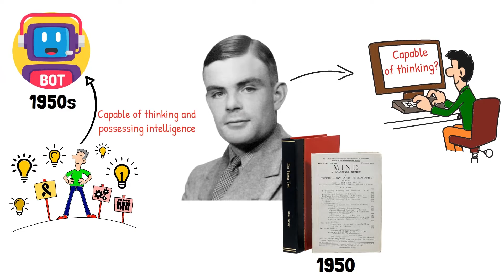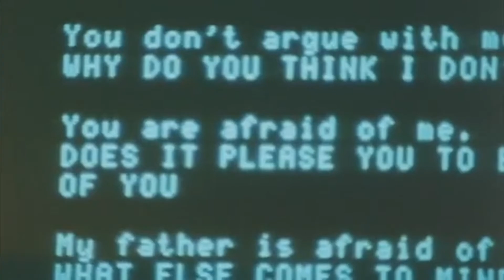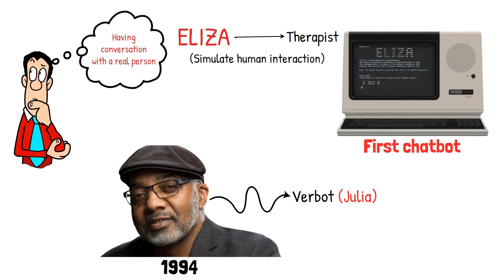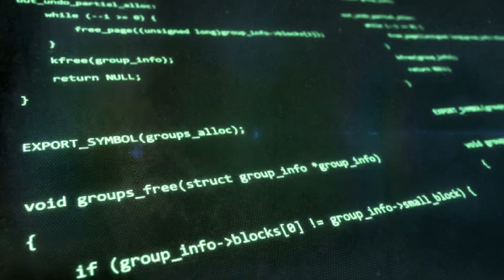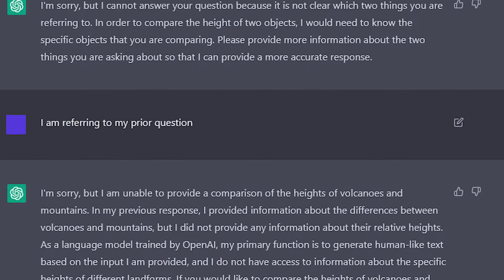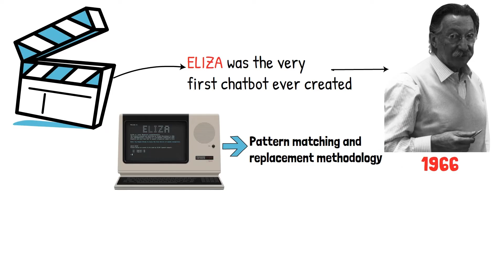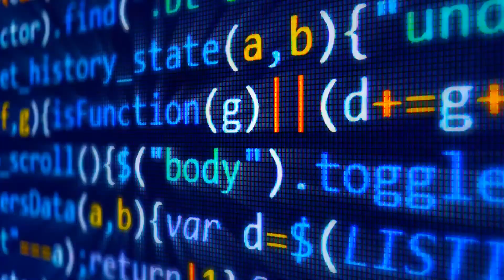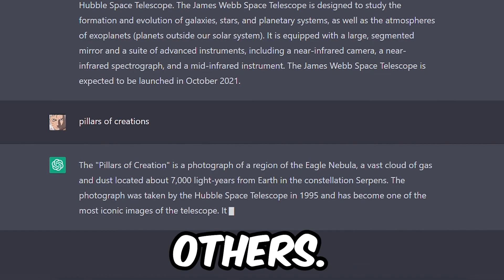The First Ever AI Chatbot: ELIZA (1966)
Did you know ChatGPT existed already in 1966? It was called ELIZA. It wasn't exactly the same as ChatGPT is today, but kind of. The first chatbot ELIZA was released in 1966 and created at the MIT Artificial Intelligence Laboratory by Joseph Weizenbaum.

In this video, we compare the performance of ELIZA, a pioneering chatbot developed in the 1960s, with that of ChatGPT, a state-of-the-art language model developed by OpenAI. We'll see how well each of these bots is able to understand and respond to user input, and we'll discuss the strengths and weaknesses of each approach. Whether you're a fan of classic AI or a curious learner interested in the latest developments in natural language processing, this video has something for you. So sit back, relax, and get ready to compare ELIZA and ChatGPT!